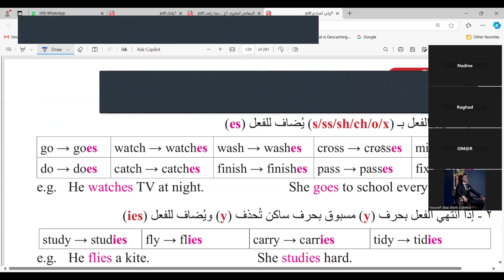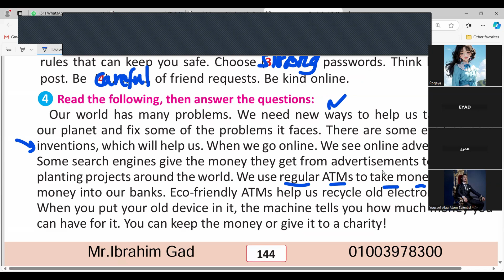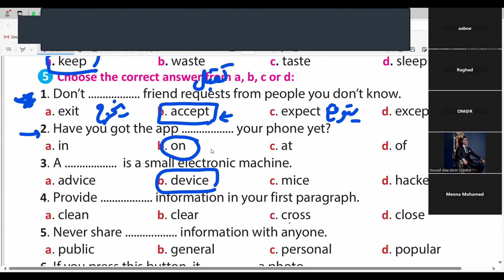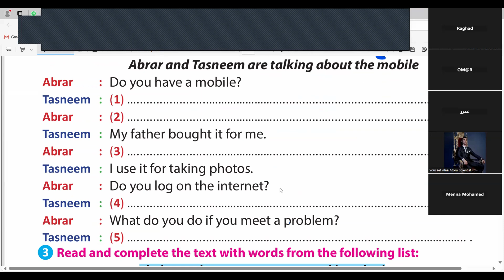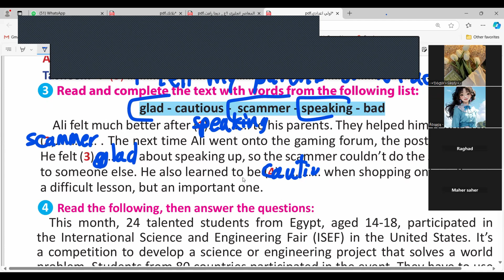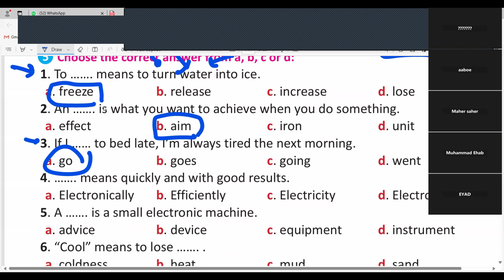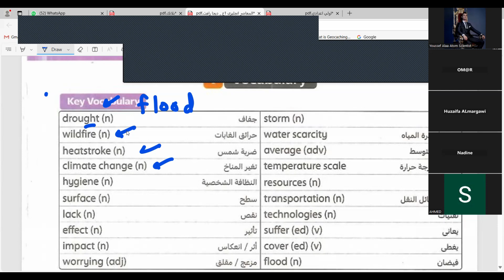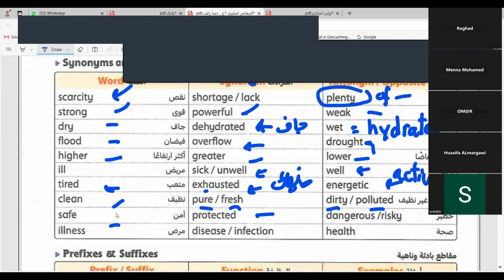شرح منهج Hello beyond words الصف الأول الاعدادى online مراجعة شاملة على الوحدة الرابعة